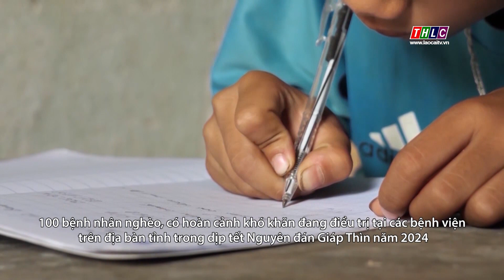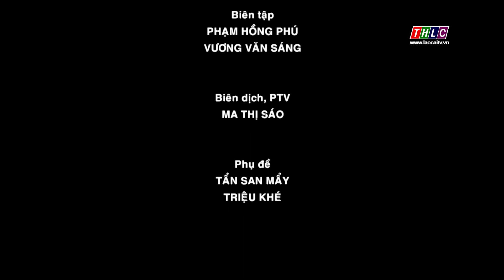Thời sự tiếng Mông (4/1/2024) | THLC